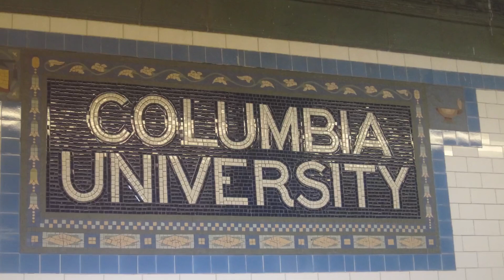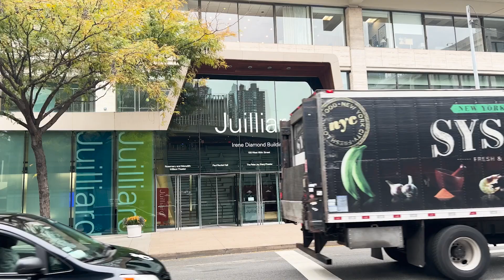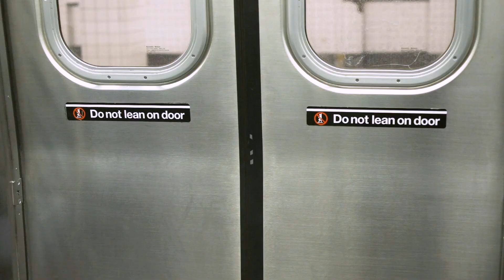Citylight NYC Vision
Hear Citylight's vision for a new church in the heart of New York City